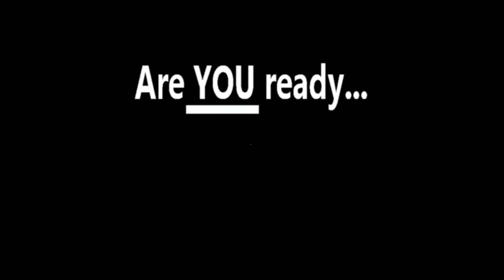Atlanta CV 2012 January Camp I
Highlights from Atlanta CV's rehearsal camp January 7-8, 2012.  Enjoy!